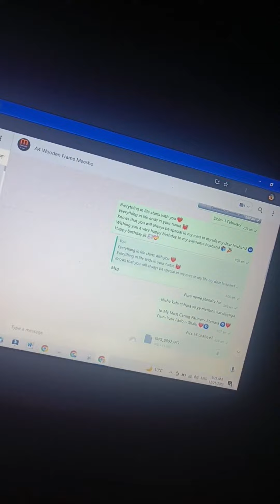Birthday preparation vlog for husband